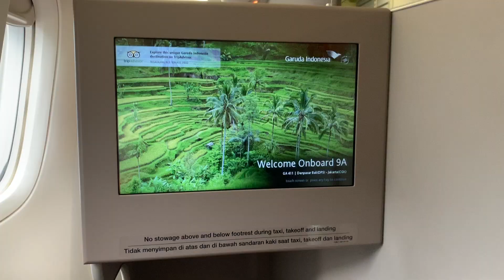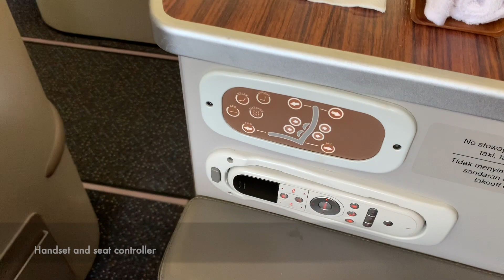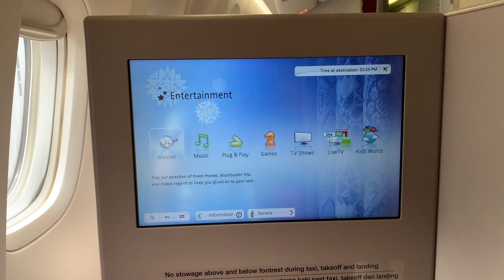Garuda Indonesia GA411 Business Class Denpasar Bali (DPS) to Jakarta (CGK) with Boeing B777-300ER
A flight review of Garuda Indonesia from I Gusti Ngurah Rai International Airport (DPS) to Soekarno Hatta International Airport (CGK) with Boeing B777-300ER

Flight Details :
Flight Number - GA411
Departure Date - 29 December 2019
Route - I Gusti Ngurah Rai International Airport (DPS) to Soekarno Hatta International Airport (CGK)